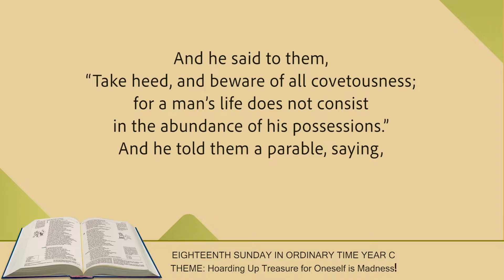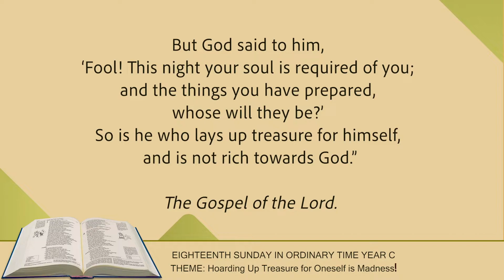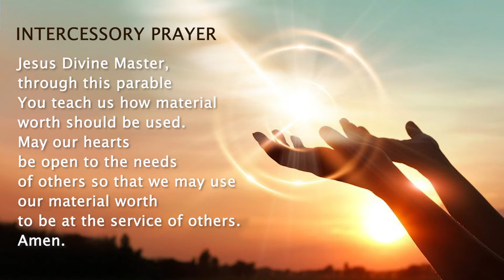EIGHTEENTH SUNDAY IN ORDINARY TIME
THEME: Hoarding up treasure for oneself is madness!

A reading from the holy Gospel according to Luke (Lk 12:13-21)

REFLECTION

In spite of occasional quarrels, members of a family usually live in harmony and peace. Until when? Until the day they are called to share out their inheritance. When money is involved even the best people can lose their heads and become deaf and blind. They see only their own personal interests, listen only to their own greed. And the brothers and sisters may end up not speaking to each other.
One day Jesus was asked to act as mediator in a family dispute. He refuses. Why? Jesus goes to the heart of the situation and doesn’t try to solve one single case. “Take care to guard against all greed,” he says, “for though one may be rich, one’s life does not consist of possessions”.
The cause of all evil is greed for money. Disputes are bound to arise when the accumulation of the goods of this world becomes one’s sole objective in life.
Jesus does not despise material goods, but is showing us that he is not controlled by them. He is interested in a different kind of inheritance. He is thinking about the Kingdom of God that will be “inherited” by the poor (Mt 5:3), and by those who will spend their lives in service of others (Mt 25:34). He is thinking of the eternal life that will be “inherited” by those who will leave everything to follow him (Mt 19:29). Jesus tells them a parable.
Frankly, I like this man. He is serious, he has foresight, and he is lucky. He does not steal from anybody. He knows when to stop and enjoy a rest. Where did the farmer go wrong? Why is he called “Foolish?”
The farmer has no thought for his wife, children, friends or relatives. There is no room in his thoughts for his workers. All he thinks about are crops, barns and wheat. They are his idols and nothing else matters. The farmer himself is no longer a person, but a machine that produces and computes a scale and an account book.
Let us see what he says to himself. Out of the sixty odd words, about fourteen of them are “I” or “my” ….all is his; there is only him and his goods. He is a “fool,” mad.
The second actor, God, that very night calls him to account for his life. God, obviously, never does anything like this. Jesus introduces him to teach his listeners what is worthwhile in life, to show them what is really important. God’s judgement is rather brutal: whoever lives solely to accumulate wealth is a fool!
Jesus never condemned riches, rather he taught that the wealthy should share what they had with those less fortunate. The mistake of the rich farmer lay in the fact that “he stored up treasures for himself” without a thought for others. Greed is incompatible with the gospel.
Is the gospel of today meant only for rich people? Jesus is speaking of all those who store up treasures for themselves. The poor can have the heart of the rich. The poor student who studies day and night and tells himself, “One day I will have a big car and servants and a large house,” has the heart of a rich person.

INTERCESSORY PRAYER

Jesus Divine Master, through this parable You teach us how material worth should be used. May our hearts be open to the needs of others so that we may use our material worth to be at the service of others. Amen.